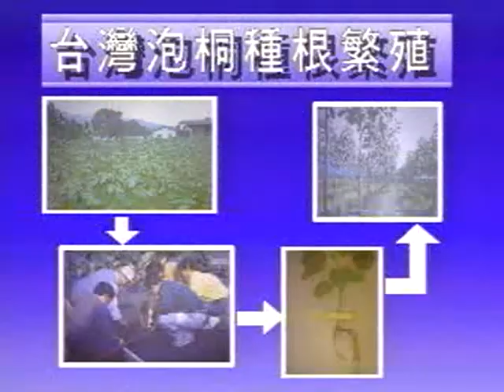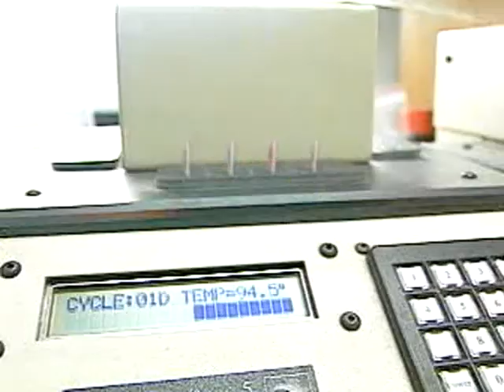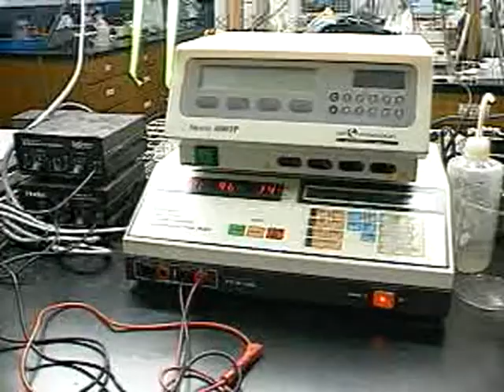森林電影院_台灣泡桐的遺傳育種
台灣泡桐是漂亮的觀花樹種,而且材價昂貴,曾為台灣創下綠色黃金的美譽,林農採取優勢木的根段,做為種根,進行造林,可以提高林木的生長,由於所有的林木都來自相同的優勢木,經過八年的培育,就可以收穫,具有非常高的經濟效益